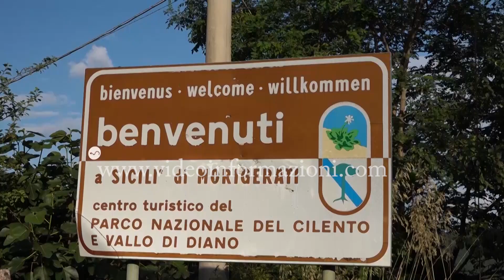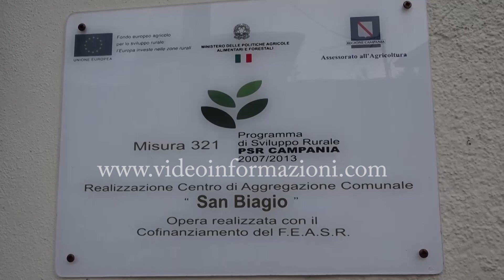Cilento, tra bellezze paesaggistiche e cultura enogastronomica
Da un lato le 13 bandiere blu, che anche per questa stagione estiva sono garanzia di mare pulito e difesa dell’ecosistema.
Dall’altro il turismo che vede premiato il Cilento con boom di turisti italiani e stranieri.
La varietà dell’offerta è ampia e variegata e può contare su cultura, ambiente, sport e ovviamente enogastronomia.
La dieta mediterranea, scoperta oltre 60 anni fa che nasce nel Cilento e oggi è ancora studiata e analizzata in tutto il mondo. Il perché si viva di più anche oltre i 100 anni è frutto sicuramente dell’ecosistema, di genetica, ma anche di sana alimentazione che parte sicuramente dall’olio, l’oro giallo che condisce non solo gli alimenti ma anche la vita di chi lo consuma. Vito Puglia storico conoscitore dell’olio ci racconta quanto sia forte il legame tra il territorio, il turismo e i prodotti del “made in Cilento”.
A Sicilì presso il Centro Sociale San Biagio la tavola rotonda "L'olio extravergine nella cucina del Cilento", incontro di promozione e di valorizzazione dell’extravergine. Realizzato da Onlyextra - primo progetto di filiera sia orizzontale che verticale tra olivicoltori, produttori, frantoiani e selezionatori, che tende alla valorizzazione di un prodotto di eccellenza, il focus è stato illustrato da Nicolangelo Marsicani che ai nostri microfoni ha raccontato come l’Olio del Cilento sia richiesto in Ucraina nonostante la guerra in atto.
Ma come si difende e si valorizza l’Olio cilentano ce lo spiega Maria Rina, iconica cuoca del territorio.